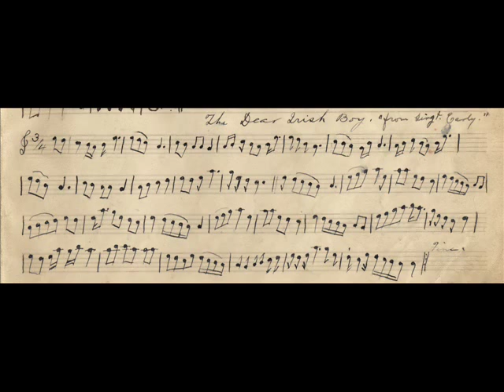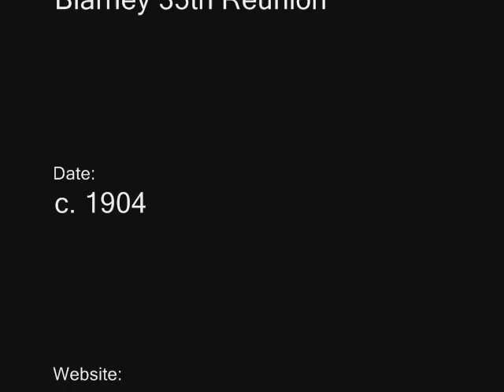The Dear Irish Boy - Patsy Touhey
The Dear Irish Boy - wax cylinder recording

This is one of the most expressive and impassioned airs for the uilleann pipes, in a masterful rendition here by Touhey.